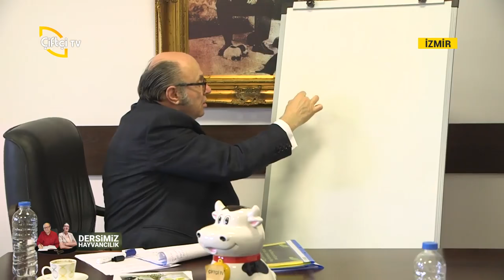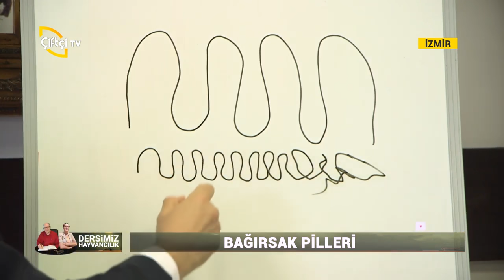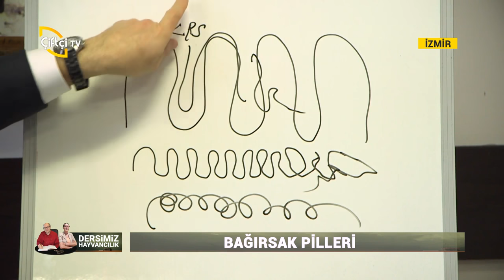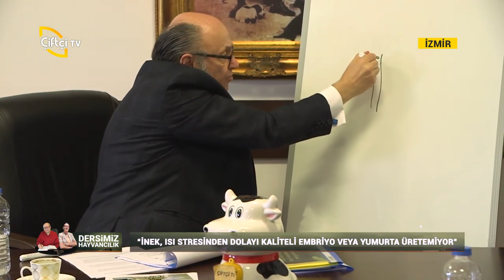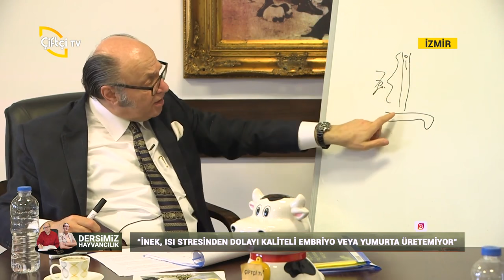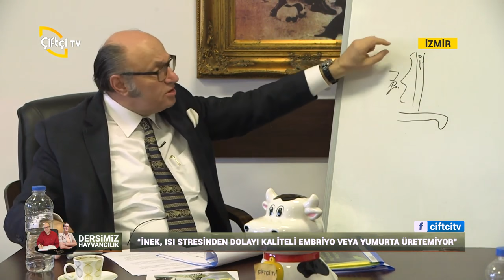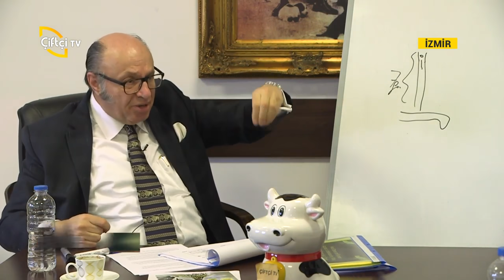Çiftçi TV Dersimiz Hayvancılık 36. Bölüm İneklerde Isı Stresinden Kaynaklanan Hastalıklar